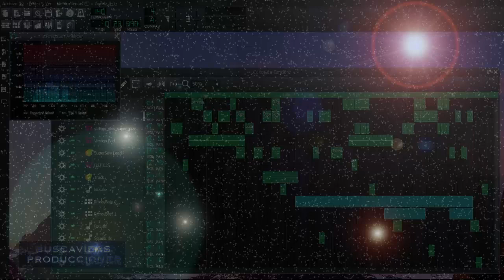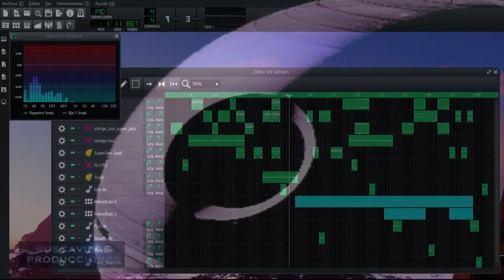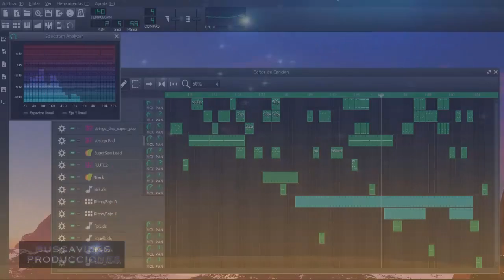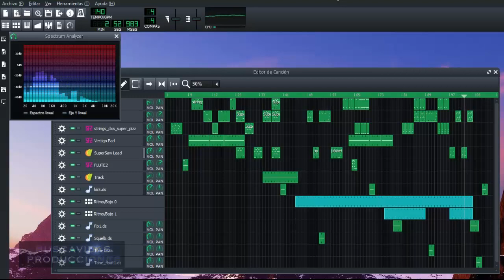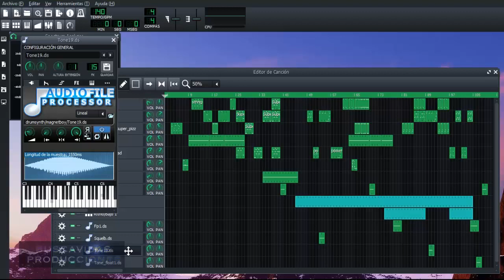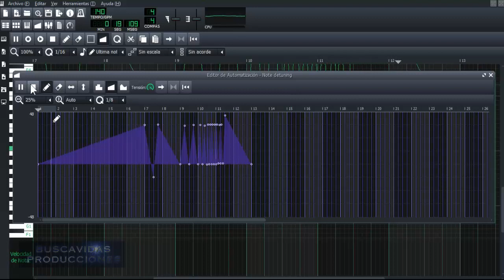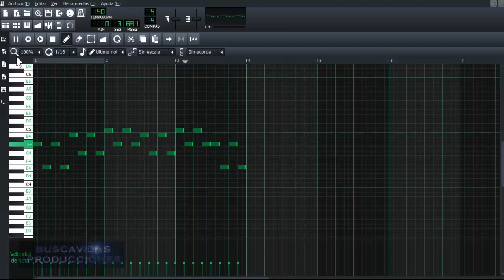SPACE SIGNALS - LMMS - EDM PROGRESSIVE-HOUSE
instrumental progressive house music created in LMMS by BUSCAVIDAS
(0)